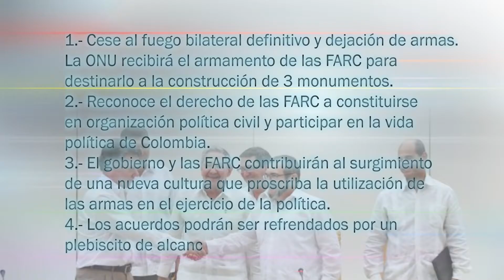Colombia a un paso de la paz - Espejos Bolivia Tv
La hermana Colombia dio un primer paso para construir la paz. El gobierno de Colombia y representantes de las FARC firmaron un acuerdo que después de 52 años haría posible el reencuentro entre habitantes de ese hermoso país.